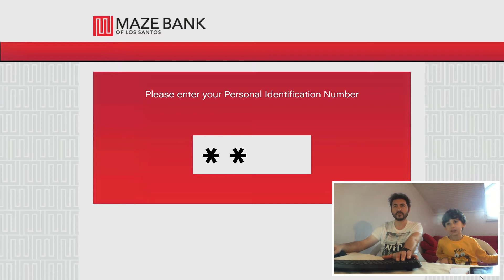GTA Grand Theft Auto V GÖREV CHALLENGE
Grand Theft Auto V te Görevleri başarmaya çalışıyoruz